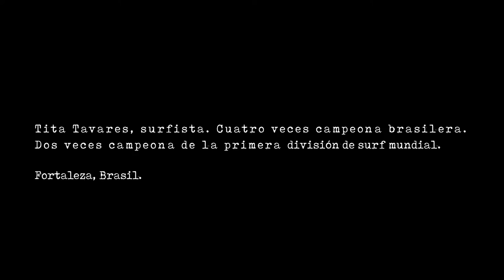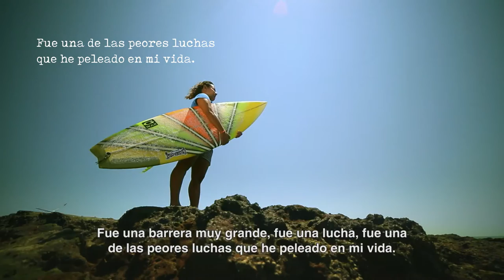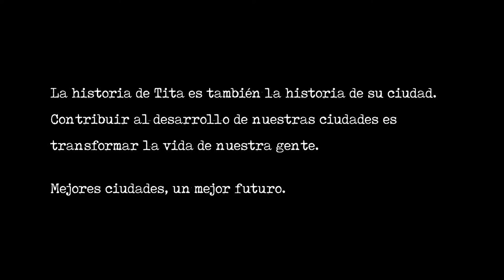Cómo las ciudades transforman vidas: la historia de Tita en Fortaleza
Tita Tavares es surfista y cuatro veces campeona mundial de surf. Ha recorrido el mundo representando a Brasil y a su barrio Titanzinho, una favela transformada en un barrio seguro con servicios básicos. Actualmente, Tita enseña surf y valores ciudadanos a niños y jóvenes. Su historia de superación es también la historia de Fortaleza, su ciudad